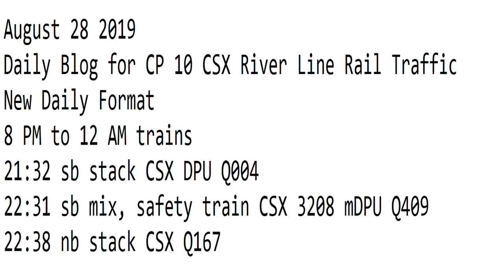August 28 2019 Trains 8 PM to 12 AM New Format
8 PM to 12 AM trains
21:32 sb stack CSX DPU Q004
22:31 sb mix, safety train CSX 3208 mDPU Q409
22:38 nb stack CSX 5640 Q167